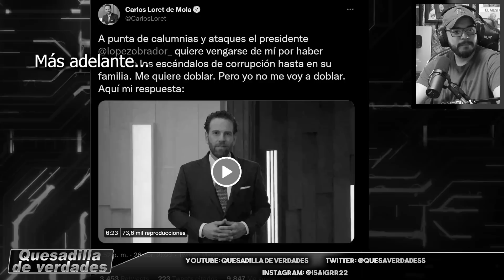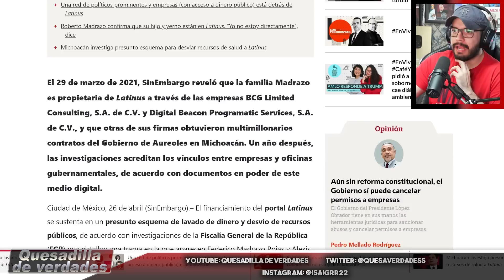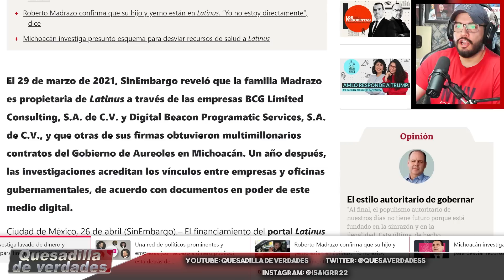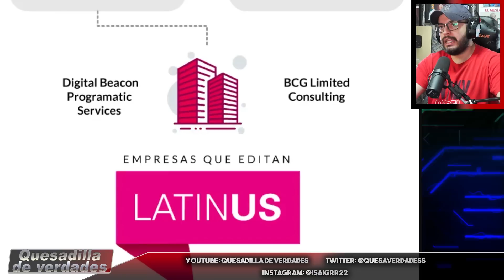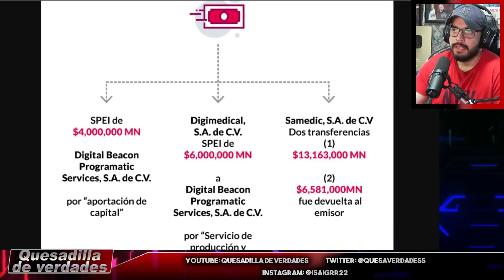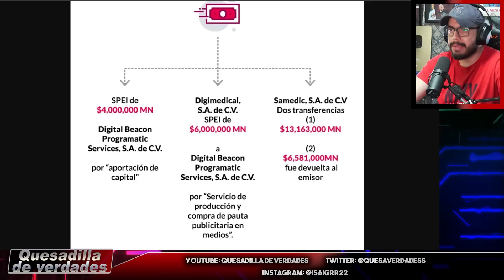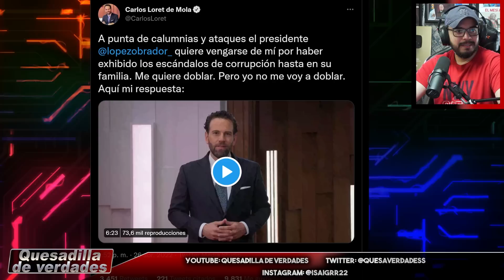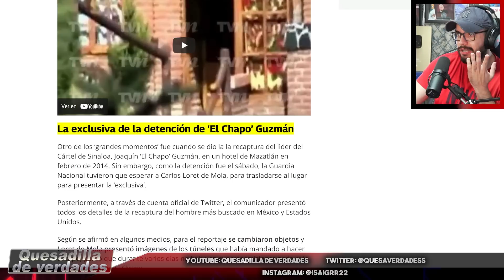LORET METIDO EN PROBLEMON, FGR VA POR LATINUS POR CORRUPTOS, ¿PODRÁ SALVARLO AUREOLES? YA VEREMOS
Enlace para que entren a TELEGRAM de Quesadilla de verdades